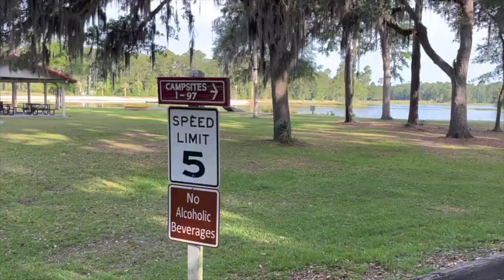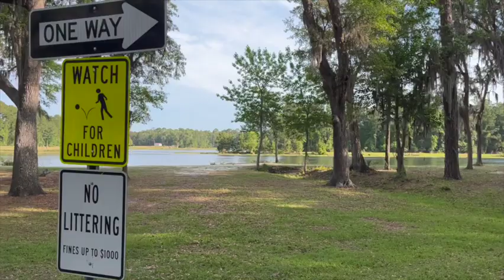Blythe Island Regional Park - Campground Review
Blythe Island Regional park is located in Brunswick Georgia. It was just a short 35/40 min drive from the Ocean and close to shopping/grocery as well. This park had the longest RV sites we have ever seen. In addition to their large size they were lined with tree's on both sides so you truly felt separated from your neighbors. We were here in early May and it was very hot and humid already. The park did get busier on weekends but even then it was never completely booked. The price was decent for full hook ups and the park itself is gorgeous!